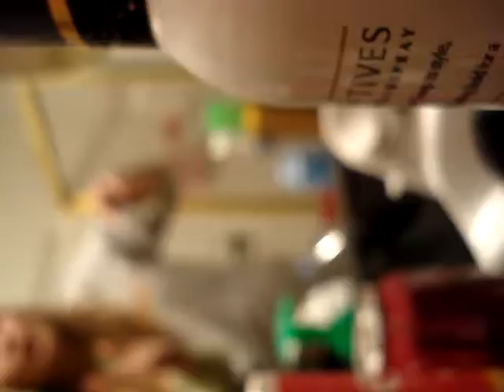MaggieFAMOUS!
feat. Alexa